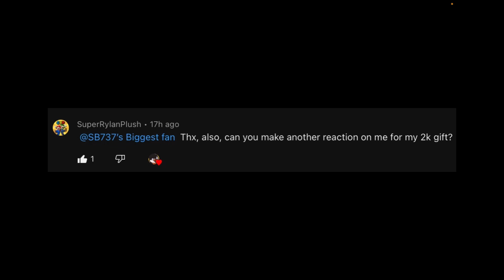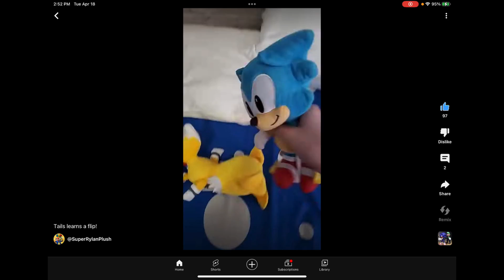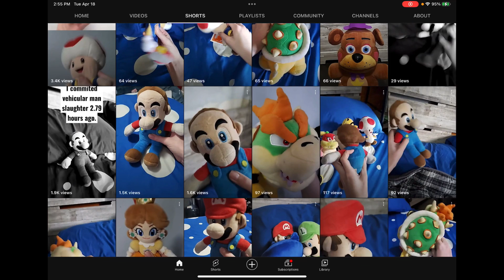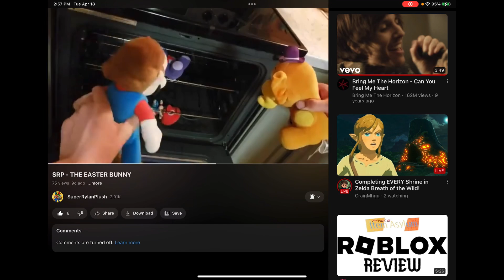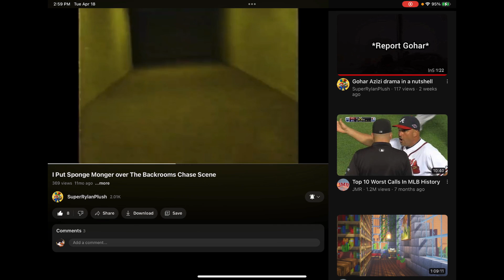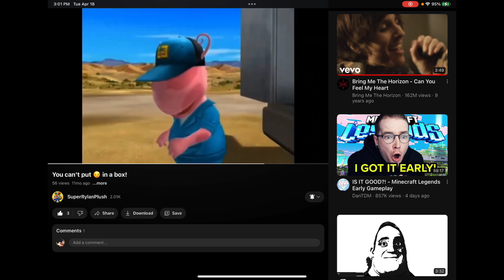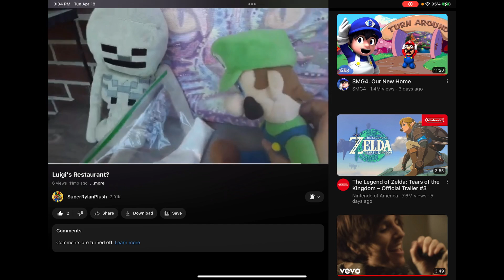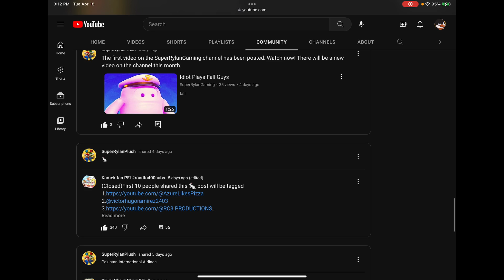Reacting to @SuperRylanPlush Videos 4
In this Video, SuperRylanPlush requested me to React to more of his videos!￼ he wanted me to do that because he just hit 2K Subs! So this was the perfect day to react to him!